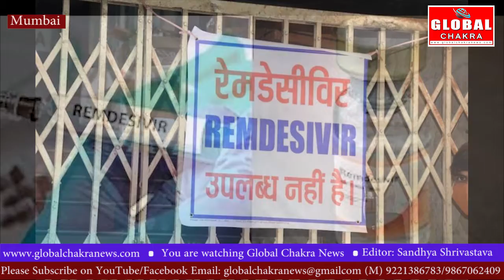कोरोना मरीजों को रेमडेसिवीर इंजेक्शन मुफ्त दे सरकार -राष्ट्रीय भीम सेना अध्यक्ष आरआर पांडियन की मांग